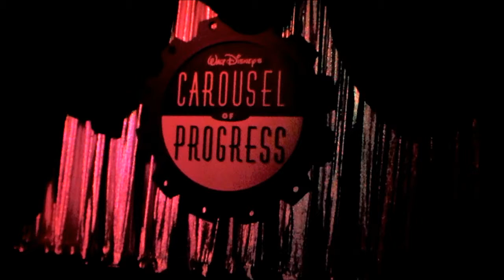Carousel Of Progress part 2 of 2 2011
The Carousel of Progress is an attraction located at the Magic Kingdom Park at the Walt Disney World Resort, currently operating under the name Walt Disney's Carousel of Progress. Created by both Walt Disney and WED Enterprises